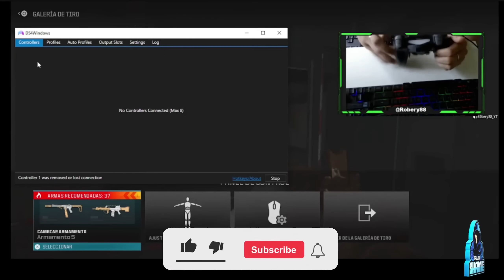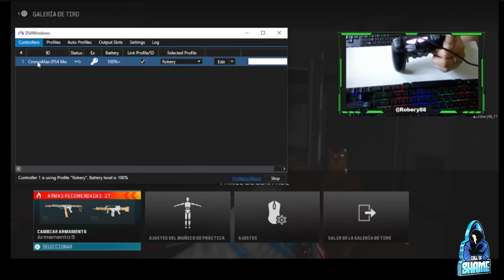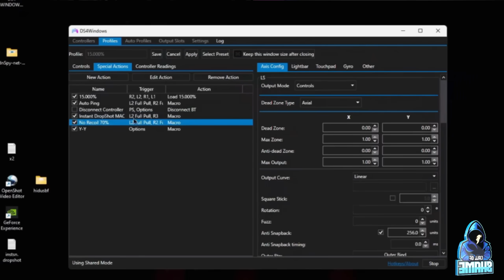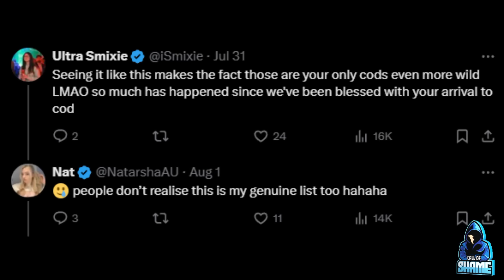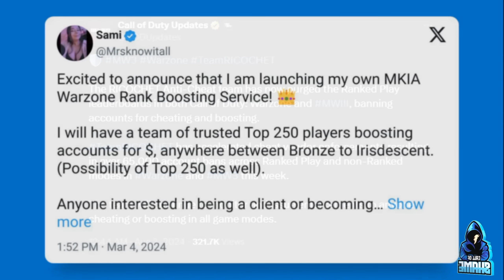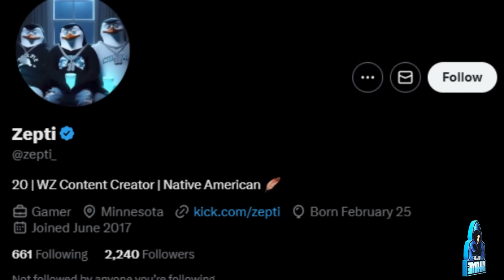YOU ASKED FOR PROOF, HERE IT IS...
@FifakillVizualz has been caught red handed cheating live on stream.
The Warzone streamer caught using cheats live on stream.
He is not using aimbot but something i believe is equally as bad.
@susornah for credit for zepti and other info.
Please follow him on twitter, he does excellent research.
If yall want to follow a hacker hunter that has my total blessing, follow @susornah
@Natarsha also self exposed herself on stream by using AimAssist while playing on mouse and keyboard.
I expose DS4Windows and the streamers that use it.
DS4Windows is legitimate software but abused by streamers.
I also speak about Zepti and a corrupt streamer that covers for perma banned streamers that also offers a boosting service.
I speak more about Ricochet and the silent updates.
We need to drain this swamp, flush this waste away from the call of duty scene as quickly as posisble.

All this and much more packed in todays video.

Or, if you would like to make a one off donation if you think our videos are worthy, you can do so with the paid thanks.
Your comment will be highlighted within the video comments section.

Is warzone 3 the worst BR ever made?
Faze swagg often reacts to cheaters playing warzone and always seems to support them if they are streamers.
Without the pandemic they would all be working in the fast food industry and now they are cheating with aimbot/walls/scrips/cronus/xim/macros to make a living.

Developers:  @RavenSoftware   @InfinityWard   @Treyarch   @CallofDuty   @sledgehammergames
All content can be used with a credit back.
Anyone is free to upload my the content with appropriate credits and unchanged audio/video.

𝗦𝗼𝗰𝗶𝗮𝗹 𝗺𝗲𝗱𝗶𝗮 @CallofShame  (YouTube )